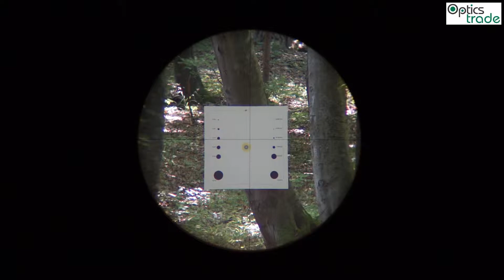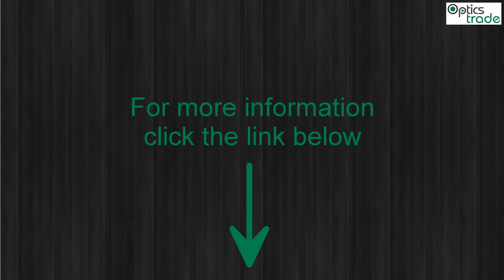Sightron SIII 10-50x60 LR reticle Fine Cross Hair subtensions